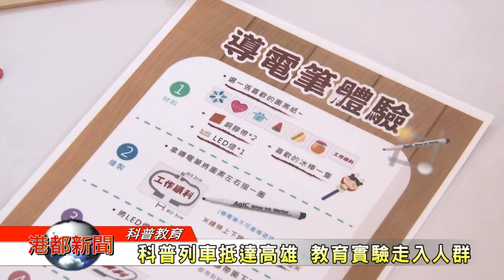1060504【港都新聞】科普列車抵達高雄 教育實驗走入人群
1060504【港都新聞】科普列車抵達高雄 教育實驗走入人群